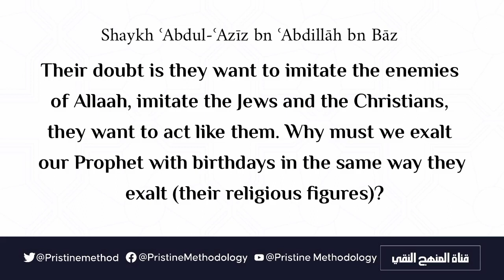The Doubt of Those That Celebrate Birthdays and It's Refutation || Shaykh Ibn Bāz